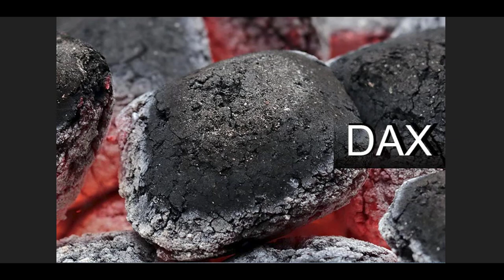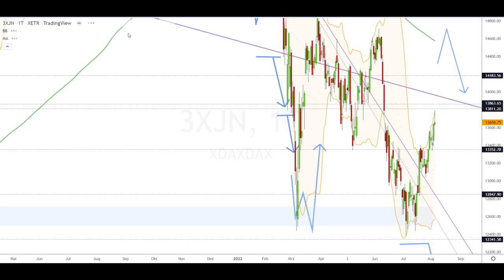Dax Analyse 05.08.2022